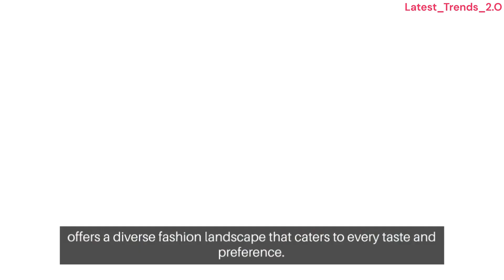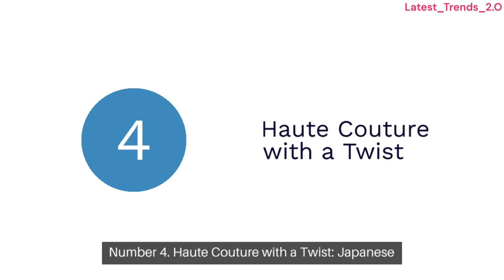Breaking Fashion Boundaries: Japan's Cutting-Edge Trends Revealed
In this video, we'll be exploring Japan's latest fashion trends. From kimonos to colorful skirts, we'll take a look at the latest fashion trends in Japan and see how you can wear them in your everyday life.

Japan is known for its unique and stylish fashion, and this video will help you learn about the latest trends in Japan and find some stylish clothes to wear on your next trip to Japan! With this knowledge, you'll look like a fashionista in no time!

Dive into Japan's dynamic fashion scene with our guide to the latest trends. From edgy streetwear to modern kimono fusion, discover how to infuse a touch of Japanese style into your wardrobe. Explore minimalist elegance, avant-garde couture, and tech-infused fashion for a truly unique fashion experience.